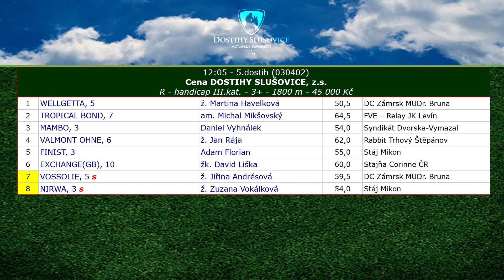12. 8. 2018 - Cena DOSTIHY SLUŠOVICE, z.s.